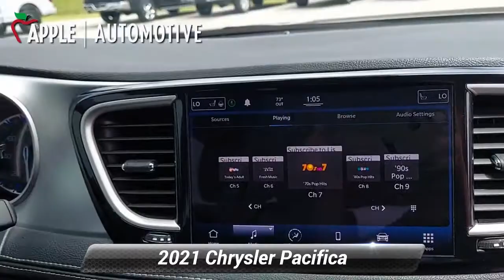Used 2021 Chrysler Pacifica Touring L, York, PA 225002A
Pacifica Touring L, 4D Passenger Van, 3.6L V6 24V VVT, 9-Speed 948TE Automatic, FWD, Bright White Clearcoat, Black Leather, Anodized Ice Cave Accents, Anodized Ink Badging, Black Day Light Opening Moldings, Black Stow N Place Roof Rack, Body Color Door Handles, Perforated Leather Bucket Seats w/S Logo, Piano Black Interior Accents, Premium Fascia Upper/Lower Grille w/Black Surround, Premium Rear Fascia Black, Quick Order Package 27L, S Appearance Package, S Badge, Wheels: 18"x 7.5"S-Model Aluminum Design 2.Odometer is 32797 miles below market average! CARFAX One-Owner.BALANCE OF ORIGINAL MANUFACTURER WARRANTY STILL APPLIES. Apple Ford Lincoln of York 1801 Whiteford Road York, Pa. 17402.

[RLVID:7496:7b145b0f0dea0eb5:b2b22de20a825700:1]